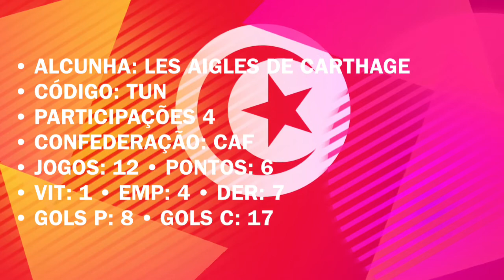🇹🇳 Campanha da Tunísia em copas do mundo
Acompanhe a trajetória da seleção tunisiana de futebol em copas do mundo

Copa do Mundo Rússia 2018

Grupo A
Rússia / Russia (RUS)
Arábia Saudita / Saudia Arabia (KSA)
Egito / Egypt (EGY)
Uruguai / Uruguay (URU)

Grupo B
Portugal / Portugal (POR)
Espanha / Spain (ESP)
Marrocos / Morocco (MAR)
Irã / Iran (IRN)

Grupo C
França / France (FRA)
Austrália / Australia (AUS)
Peru / Peru (PER)
Dinamarca / Denmark (DEN)

Grupo D
Argentina / Argentina (ARG)
Islândia / Iceland (ISL)
Croácia / Croatia (CRO)
Nigéria / Nigeria (NGA)

Grupo E
Brasil / Brazil (BRA)
Suíça / Switzerland (SUI)
Costa Rica / Costa Rica (CRC)
Sérvia / Serbia (SRB)

Grupo F
Alemanha / Germany (GER)
México / Mexico (MEX)
Suécia / Sweden (SWE)
Coreia do Sul / Korea Republic (KOR)

Grupo G
Bélgica / Belgium (BEL)
Panamá / Panama (PAN)
Tunísia / Tunisia (TUN)
Inglaterra / England (ENG)

Grupo H
Polônia / Poland (POL)
Senegal / Senegal (SEN)
Colômbia / Colombia (COL)
Japão / Japan (JPN)